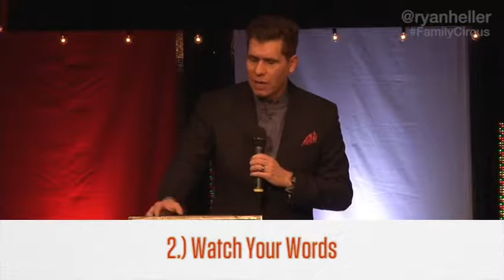Family Circus: Taming The Lions-Conquering Relational Conflict: Ephesians 4:26-32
No matter who you are we all know that our families can be a crazy circus act. However, they can also be fun and enjoyable. Join us for Family Circus as we figure out what the Bible says about how to have a God-honoring, love filled, healthy, and vibrant family atmosphere.